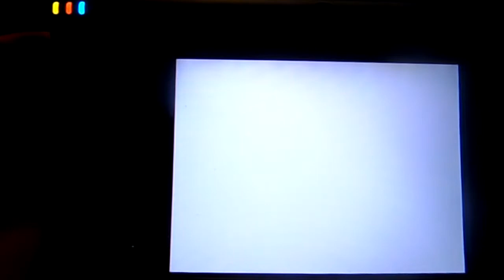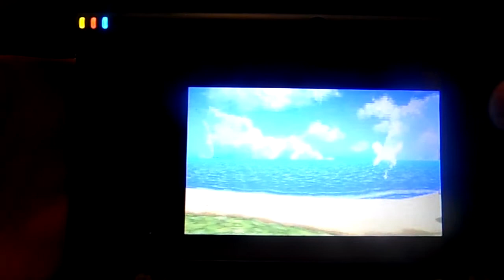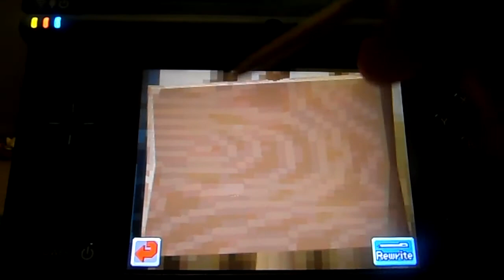Let's Play Phantom Hourglass - Episode 1: Beginnings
This is Omnimus Prime, a brand-new Let's Player! This is my first video and, unfortunately, I have yet to acquire the proper equipment. But anyway, I hope you enjoy my videos.